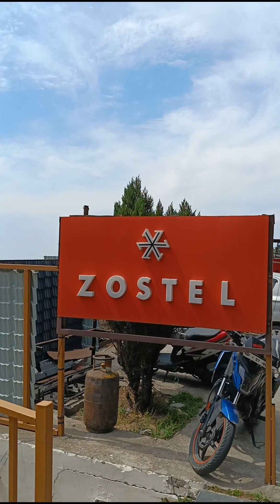ZOSTEL, BANIKHET, DALHOUSIE _best budget stay for travellers in Dalhousie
Zostel Banikhet (Dalhousie)

Perched atop a ridge overlooking verdant Chamba mountains, Zostel Banikhet is a happening backpacker hostel only 9-10 km from Dalhousie. Combining the adventures of Dalhousie and Khajjiar with more serene milieus, Zostel Banikhet features a pool, a bar, dedicated workstations, vibrant common areas, and an in-house cafe. So come, and spend a zesty holiday in the hills, enjoying bonfire jams, swim sessions, and outdoor adventures to your heart’s content.